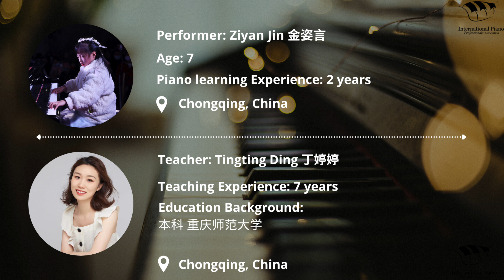Ziyan Jin 金姿言 Notable-狂想曲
Student:
"金姿言
2021年获重庆市青少年钢琴大赛二等奖
2021年获华艺杯北京国际青少年钢琴大赛二等奖"

Teacher:
"丁婷婷
星野艺术中心创始人
IPPA国际钢琴专业协会会员
重庆市流行音乐家协会会员
中国音乐学院钢琴师资认证高级教师
中央音乐学院钢琴师资认证高级教师
2015年担任 中国新艺华彩 重庆赛区评委
2017年获重庆市钢琴届首届 敬业之星 称号
所教学员先后在 中国新艺华彩才艺大赛、融创杯快乐阳光才艺大赛、香港国际青少年钢琴大赛、华艺杯北京国际青少年钢琴大赛、中新国际青少年钢琴大赛等大赛中取得一、二、三等奖，并获得该比赛授予的优秀指导教师奖"